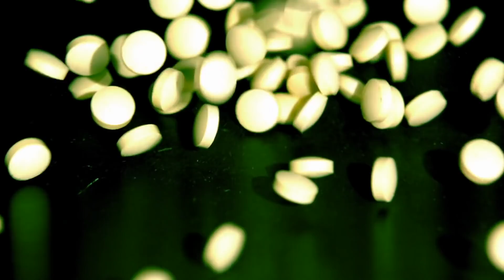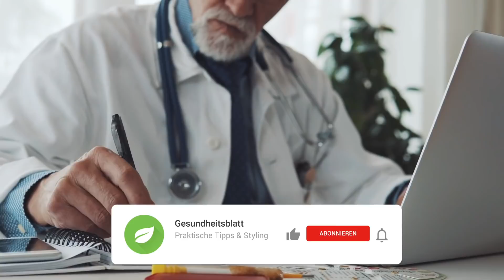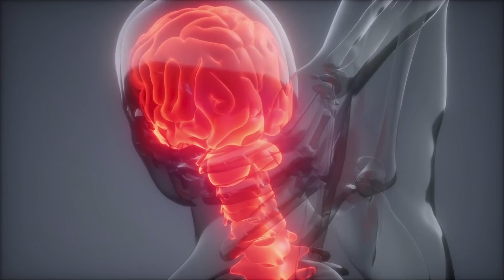Schau, wie du jedes Mal in weniger als 2 Minuten einschläfst!